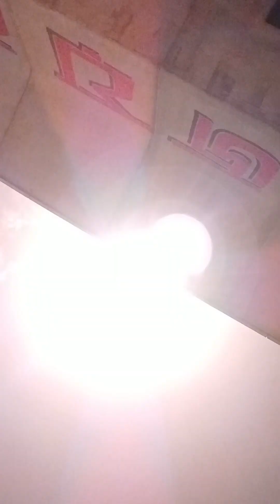Bangladesh victory Day fireworks 2023 at TSC dhaka university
প্রতিবছরের মতো এবারও রাত ১২টা ১ মিনিটে ছাত্র-শিক্ষক কেন্দ্র (টিএসসি) এলাকায় রাজু ভাস্কর্যের পাদদেশে আতশবাজি ফুটিয়ে বিজয় দিবসের আনুষ্ঠানিকতায় অনন্য মাত্রা যোগ করে বিশ্ববিদ্যালয়ের শিক্ষার্থীদের সংগঠন স্লোগান-৭১।বিজয় উদযাপনে শামিল হওয়া বিশ্ববিদ্যালয়ের স্নাতকোত্তরের শিক্ষার্থী আতিকুর রহমান রুহান বলেন, ‘বছরব্যাপী নানা অনুষ্ঠান হয় বিশ্ববিদ্যালয়ে। তবে বিজয় বরণের এই অনুষ্ঠানে আনন্দের মাত্রা থাকে ভিন্ন। আলো-উৎসব-গানে বিজয়কে বরণ করার মধ্যে অন্যরকম আনন্দ কাজ করে।’

বিশ্ববিদ্যালয়ের দ্বিতীয় বর্ষের শিক্ষার্থী আরমান বলেন, ‘আমি সন্ধ্যা থেকেই এখানে। ফায়ারওয়ার্ক করেছি। ওয়ারফেজের গান শুনবো। আজকে পুরো টিএসসিতেই উৎসব। এই একটা দিনে টিএসসির সব সংগঠন মিলে সম্মিলিতভাবে উদযাপন করে বিজয়।’

পুরান ঢাকা থেকে বিজয়ের পূর্বক্ষণের আয়োজন দেখতে টিএসসি এসেছেন রাজধানীর একটি বেসরকারি বিশ্ববিদ্যালয়ের শিক্ষার্থী ফাইজুল ইসলাম স্মরণ। বছরের এই দিনে গত পাঁচবছর যাবৎ নিয়মিত আসেন স্মরণ। তার দাবি, ঠিক ঢাকা বিশ্ববিদ্যালয়েই বিজয়ের উদযাপন সবচে জমজমাট!